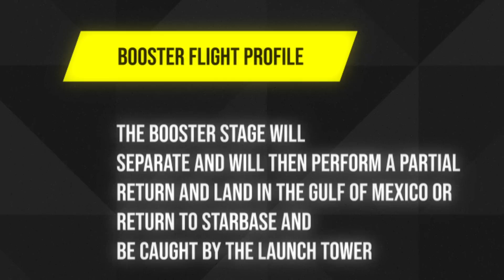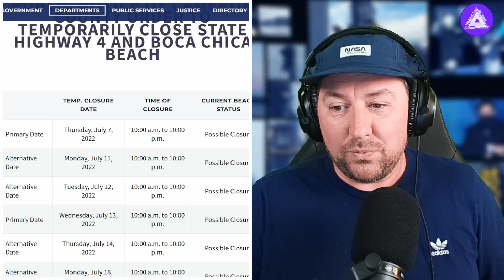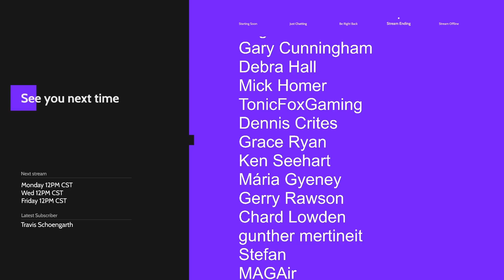SpaceX Starship Launch Update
00:00:00 - LET'S GOOO!!!
00:02:00 - Booster 7 Return to Starbase
00:03:00 - Launch Complex Pad 39a Kennedy Space Center
00:03:45 - Pad 49 Launch Complex SpaceX Starship
00:05:20 - Dangers of Booster 7